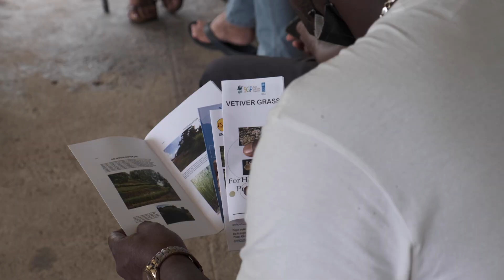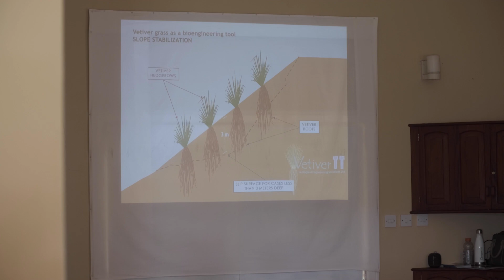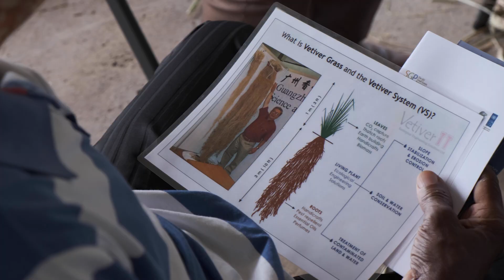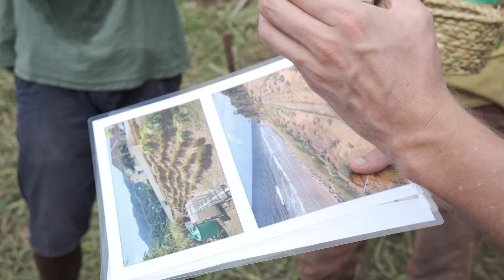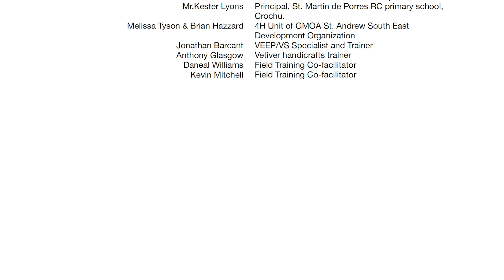A Thin Green Line in Grenada (2021)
Vetiver grass use as a Climate resilience tool in Grenada.